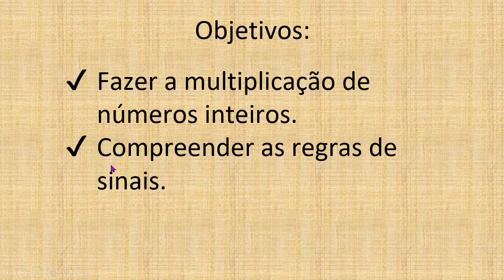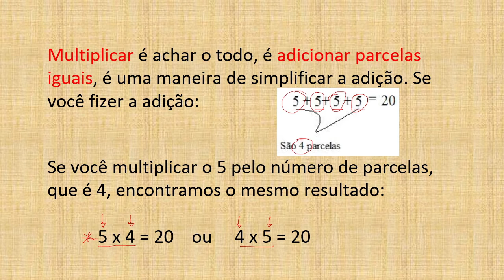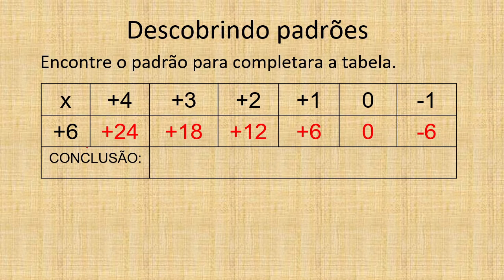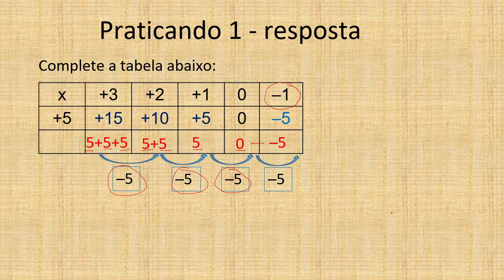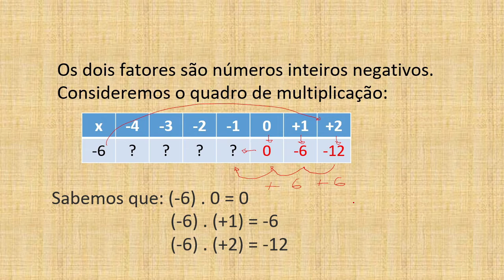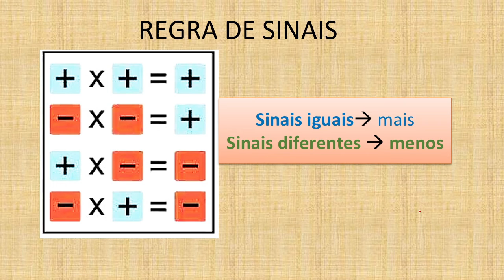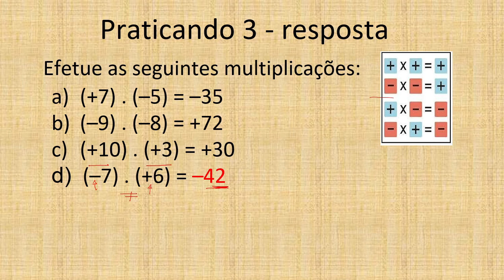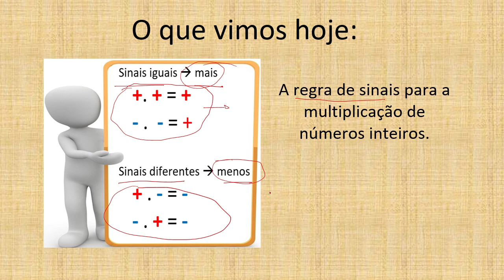Multiplicação de inteiros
Nesse vídeo iremos ver uma forma de como multiplicar números inteiros utilizando a regra dos sinais